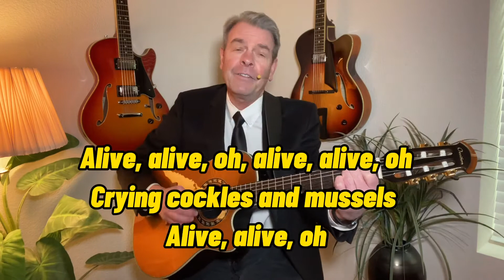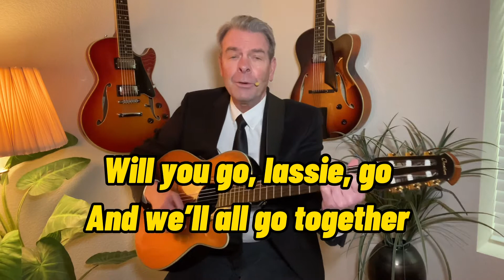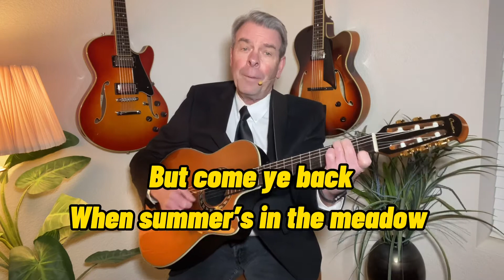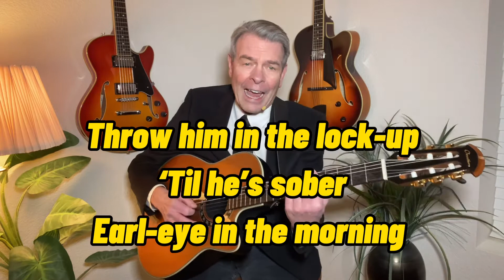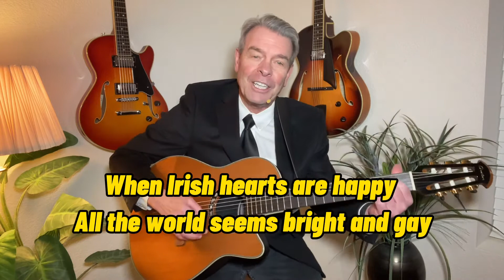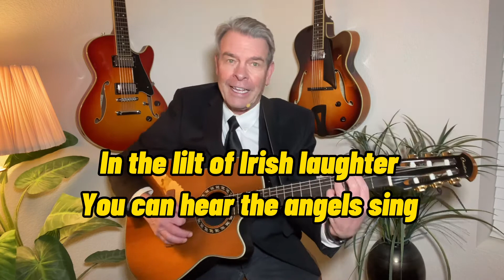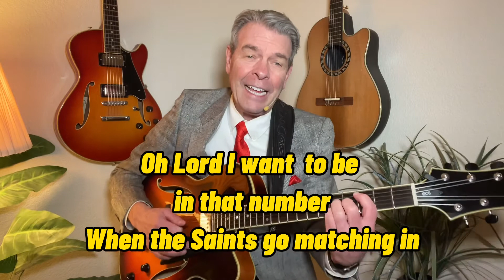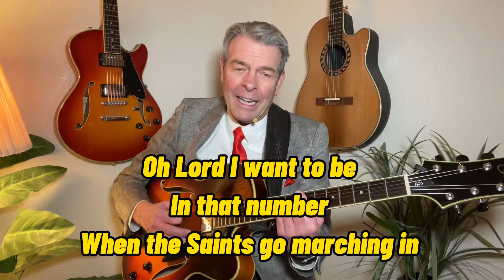Songs for Seniors, March 2021, with Brian Usher Music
This is my March 2021 video installment in an effort to entertain folks during this pandemic lockdown. I especially submit this project for those Senior Living Communities that stream my music videos. Thanks to Liberty Heights and Jackson Creek in Colorado Springs and to Westminster Village in Scottsdale.
0:00 Intro
0:48 Molly Malone
3:50 Wild Mountain Thyme
8:30 An Irish Lullaby
12:45 Danny Boy
15:00 Drunken Sailor
18:42 When Irish Eyes Are Smiling
24:20 As Time Goes By
28:15 Get Me To The Church On Time
31:38 When The Saints
35:54 All Of Me
38:28 Make Someone Happy
40:45 Happy Days Are Here Again
43:42 Get Happy
46:40 One For My Baby
50:42 Don’t Sit Under The Apple Tree
53:28 On The Sunny Side Of Street
57:05 What The World Needs Now
1:00:43 God Bless The USA